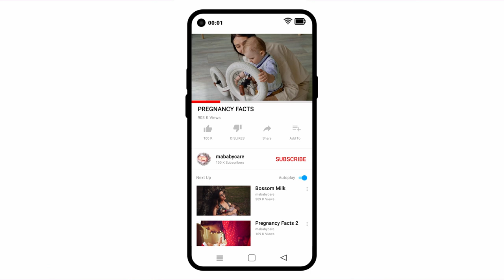Having Strange Dreams | mababycare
Numerous women report having considerably more distinctive and colorful dreams during pregnancy than they ever did before. This may be due to those wild hormonal fluctuations you're experiencing, which can make your emotions (even when you're sleeping) and your dreams more intense now. Since pregnant women tend to wake more often throughout the night as a result of being physically uncomfortable, needing to pee, or because the baby is moving, they experience several interrupted phases of REM sleep, which is when dreams occur. If you're awakened during the REM stage of sleep or just afterward, you're a lot more likely to remember your dreams, making them seem more vivid, colorful, and real.

Animation is created by mababycare